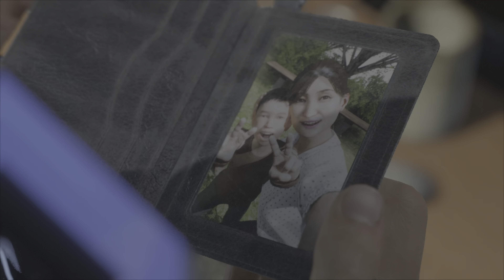Ghostwire: Tokyo PS5 4K gameplay (walkthrough part 5)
Still having some fun.